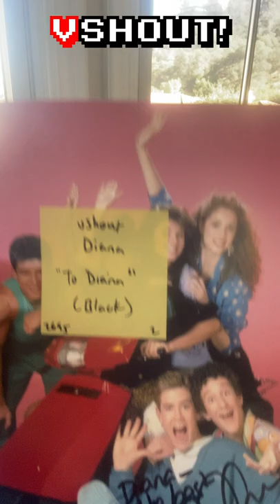VShout! Mark-Paul Gosselaar gives a shout-out and autographs a "Saved By The Bell" for me (video #2)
Thanks to VShout, Mark-Paul Gosselaar (Zack Morris) brings the Comic Con experience to fans during quarantine!